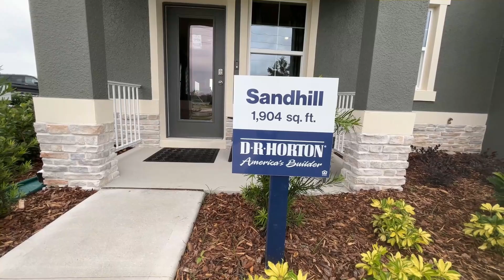New Construction: DR Horton - Avian Pointe Townhomes | Apopka FL | Sandhill Model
DR Horton calls themselves "America's Builder." They have communities all over Florida. The Avian Pointe neighborhood is a town home community with two models - the Ibis is the interior and the Sandhill is the exterior model. This community shares amenities with a partner community across the street which include a pool, cabana, basketball and tennis courts and walking/nature trails.

The Sandhill Model has 4 bedrooms, 2.5 bathrooms and is 2 stories with 1904 square feet. This home has a spacious kitchen island, a pantry and the laundry upstairs with all the bedrooms.